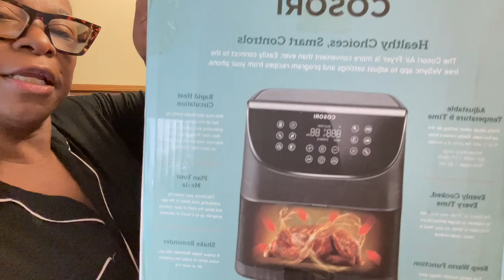Let’s Talk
Amazon Air Fryer